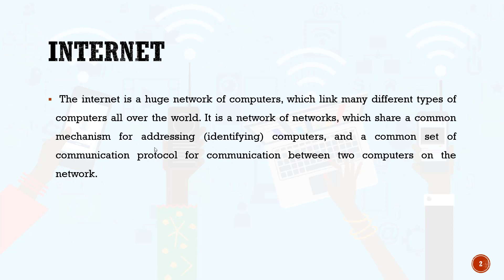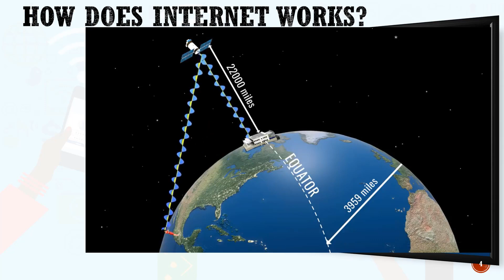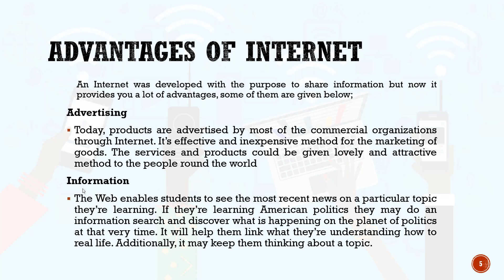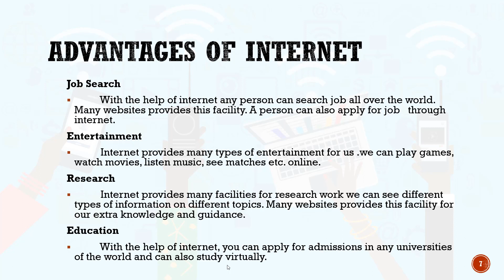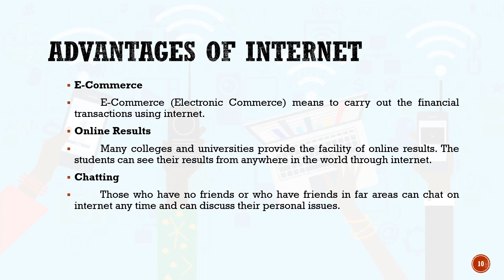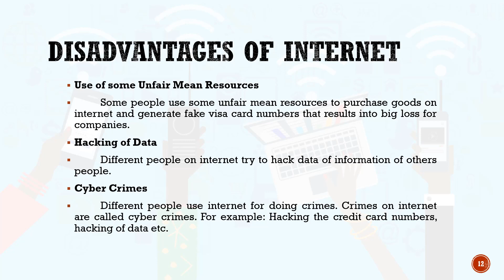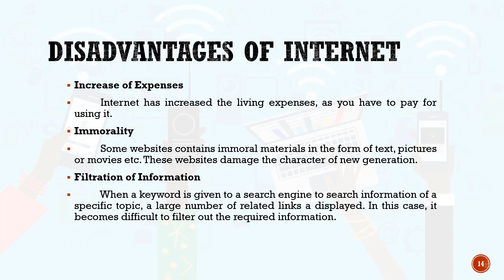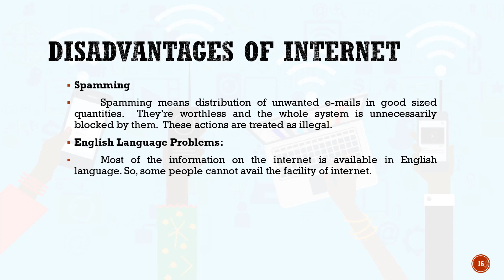What is Internet? - Live Class - BSCS